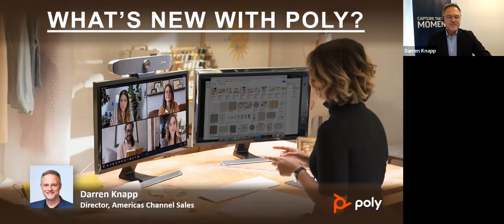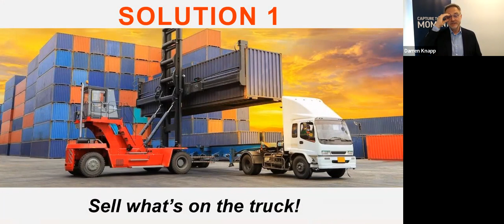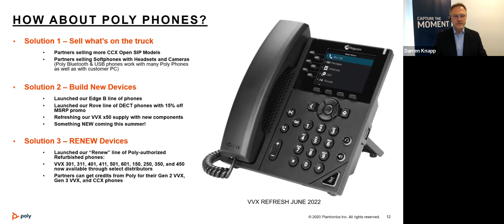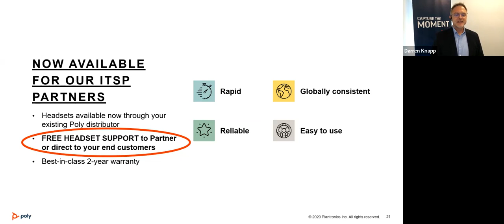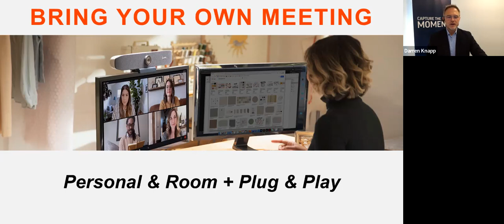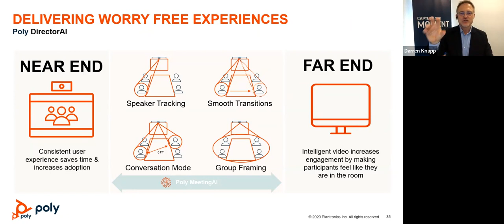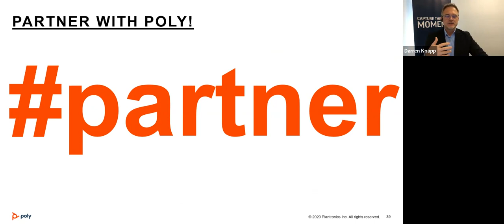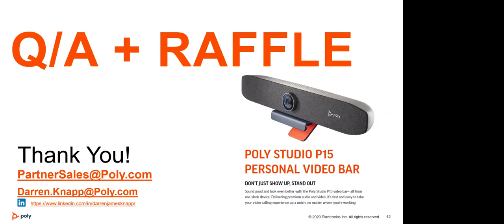What’s New With Poly?